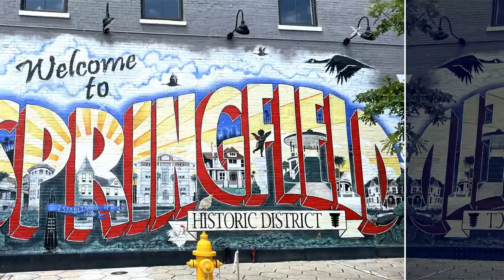New Homes For Sale Green Cove Springs FL | 2566 Model by KB Homes walkthrough. | Anabelle Island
Anabelle Island Green Cove Springs, FL - If you are looking for a new construction home for sale or even a resale home,  Trailmark might be the community for you. Trailmark is located off Pacetti Rd. in St. Johns FL. Trailmark community amenities include a pool, playground, a kayak launch, playfields, Tennis courts, and Beach Volleyball.

If you are interested in a home for sale in Anabelle Island and would like more information or planning to visit Anabelle Island call Robert at to set up an appointment to visit the models.

Model - 2566
 2,566 Sq. Ft.
4  Bedrooms
2 Bathrooms
2 Car Garage

📲 I have so many people contacting me who are moving here to Jacksonville, Florida, and I ABSOLUTELY love it! Honestly, if you are moving or relocating here to Jacksonville or the surrounding area, I can make that transition so much easier on you!!

👉🏻 Reach out Day/Night/Weekends whenever you want, I never stop working for you!

Robert Schwabe - Herron Real Estate